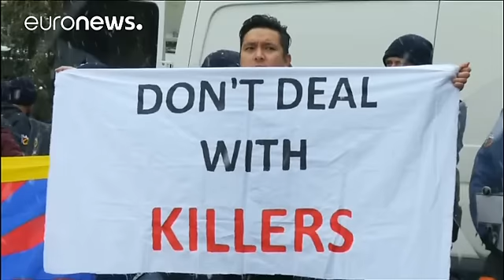Visite houleuse du président chinois en Suisse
Trente-deux partisans de la cause tibétaine ont été interpellés par la police suisse dimanche à Berne en marge d'une manifestation pour la défense des droits de l'homme au Tibet au moment où le président chinois Xi Jinping entamait une visite d'Etat en Suisse.
Selon un communiqué de la police, un manifestant s'est aspergé avec un liquide inflammable en marge de la manifestation, mais il a été empêché par les forces de l'ordre d'y mettre le feu, avant d'être appréhendé.